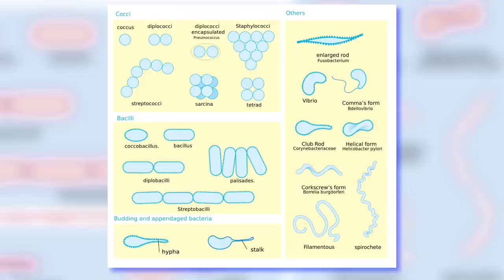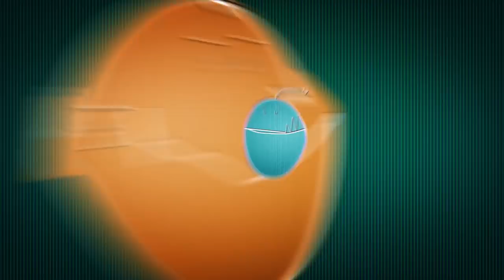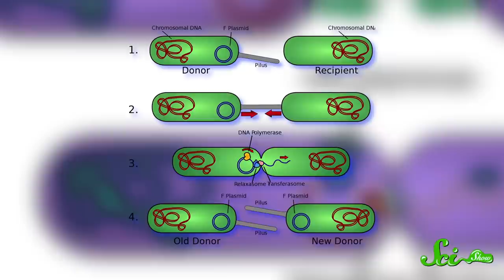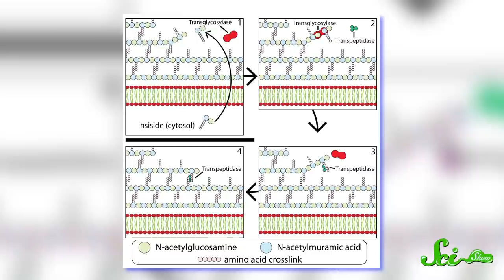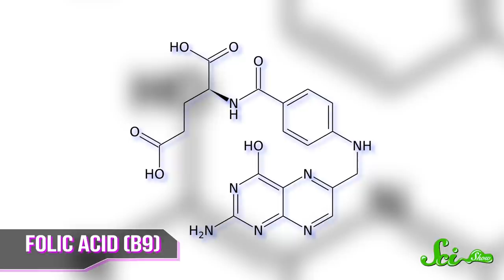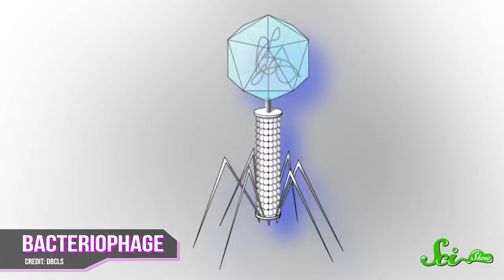Attack of the Super Bugs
Don't panic! But you should really know about antibiotic-resistant bacteria, aka super bugs. They're here, and they're doing very well, thank you. SciShow explains what they are, how they're getting around our best drugs, and what science (and you) can do to help.